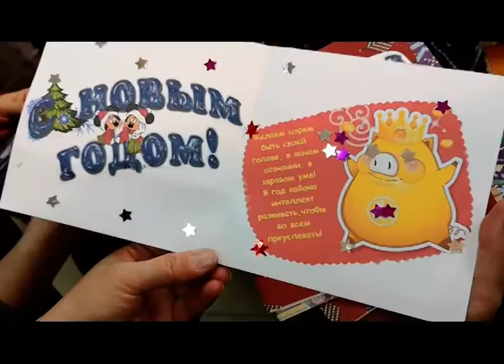СВЕТОЧ ДУШЕВНЫЙ БАЗАР